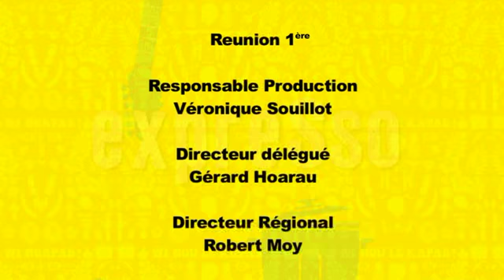Baster - Sakifo Bio Expresso 2012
Sakifo Bio Expresso c'est un concentré du Sakifo 2012 et une façon originale de découvrir les artistes de la programmation !